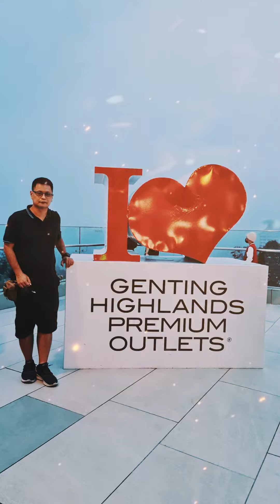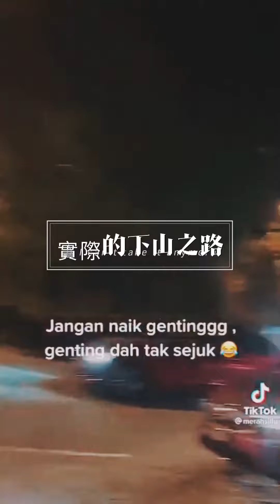November 9, 2021